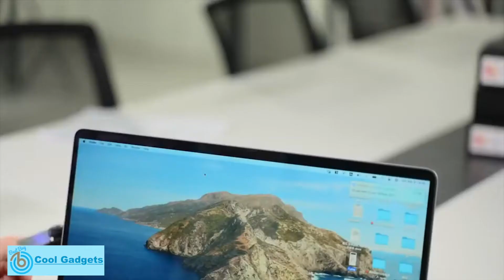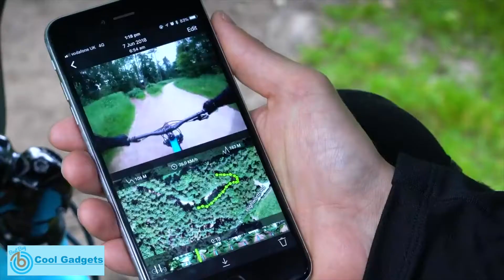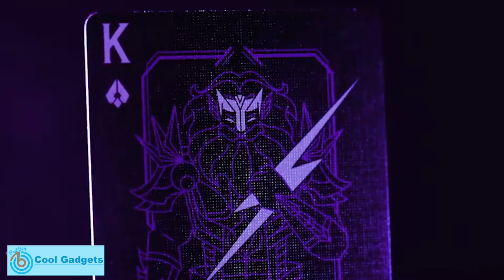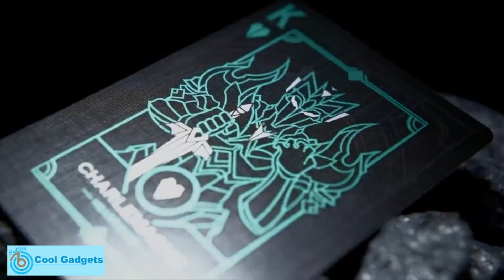12 Cool Gadgets Worth Buying | Cool Gadgets on Amazon | Gadgets Worth Checking Out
0:00 Introduction
0:07 Gsou K20 Webcam
0:54 Smart Helmet Unit 1 Faro
1:54 RC Brushless High Speed Boat
2:38 Icebreaker Pop
3:18 Mini Helicopter
3:58 OCLU Action Camera
4:51 Shellfish Pliers by Drosselmeyer
5:21 Xiaomi Mijia Electric Pump
6:10 Magnetic Watch
6:47 CLIQ Bottle-Sized Chair
7:27 Trident Playing Cards
8:28 The SpotLight Headphone Stand

Cobra Road Scout Dash Cam
Mini USB LED Light
Cobra JumPackXL Car Jump Starter
Electric Exhaust CutOut Kit With Remote Control
HitchFire Forge 15: Hitch Mounted Propane Grill
Cobra 29 LX Max Smart CB Radio
LED Car Headlight Bulbs (H11/H9/H8 LED Headlight Bulbs) ((H7 LED Headlight Bulb ) (H7 Premium LED Headlight Bulbs) ( H11 LED Headlight Bulbs)
Grenade Tyre Valve Caps
Achedaway cupping massager
Weber Traveler Portable Grill
Tula Mic
Roxon 6 in 1 Foldable Grill Utensils
Star Trek Communicator